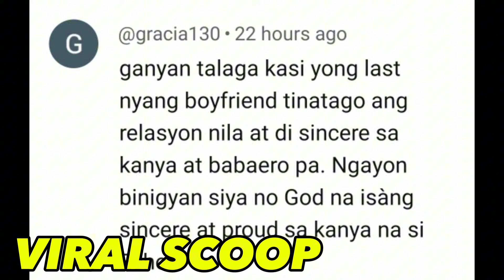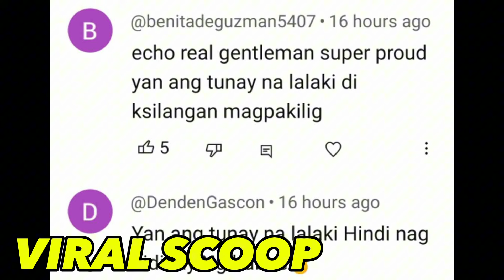OUCHH‼️ECHONINE SUPPORTERS MAY HANASH AT TINAWAG NA PLASTIC SI PAULO AVELINO‼️